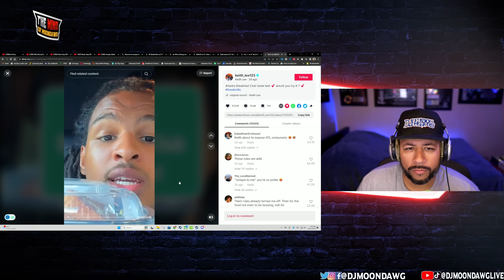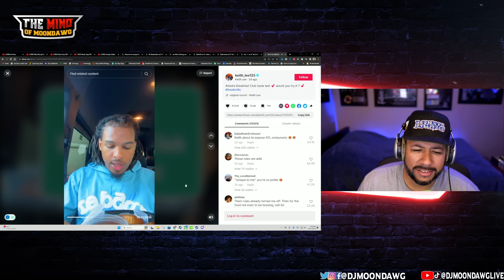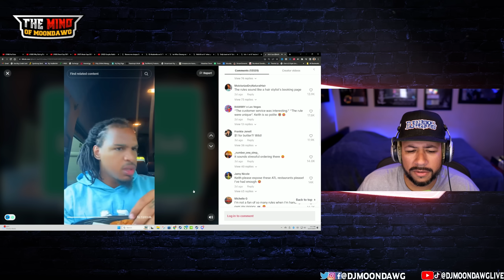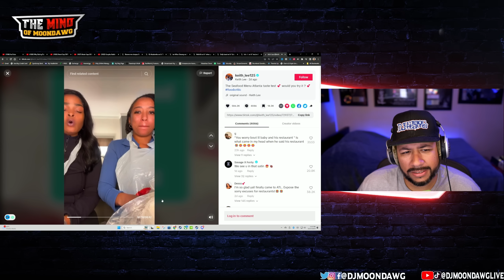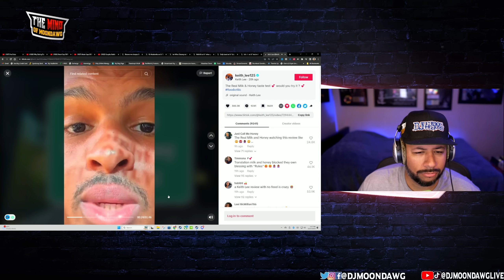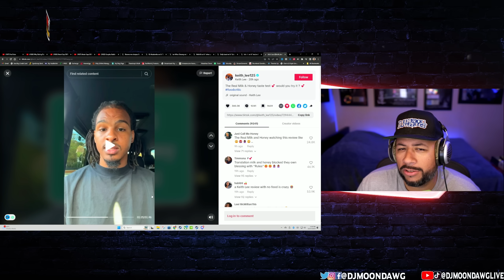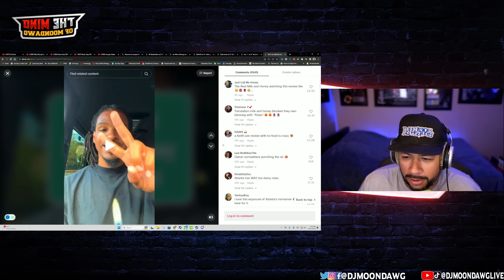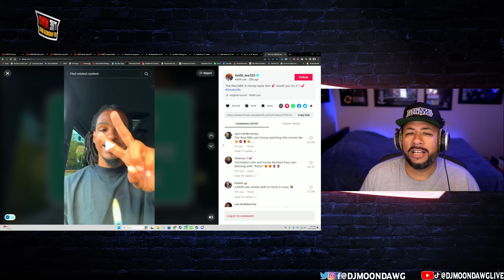Keith Lee Exposes Atlanta's TERRIBLE Restaurant Industry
dating, relationships, high value man, high value woman, high value men, kevin samuels, reaction video, dating reaction, relationship reaction, dating, dating options, tiktok trend, modern women, modern woman, tiktok, Kieth Lee, Atlanta Restuarants.